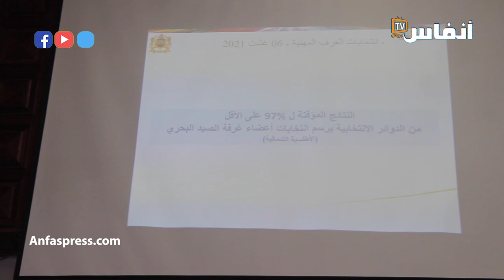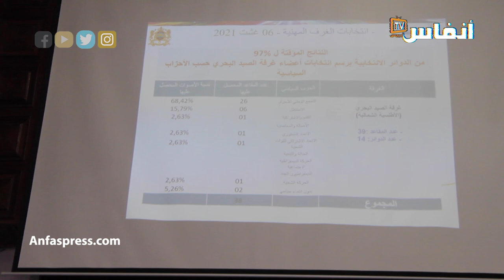الحمامة تحلق بجناحيها في سماء انتخابات الغرف المهنية بالبيضاء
هيمن حزب التحمع الوطني للأحرار على النتائج الأولية لانتخابات الغرف المهنية. وتربع الأحرار على رأس غرف الفلاحة والصيد البحري والصناعة التقليدية، في حين فاز بالمقعد الثاني في غرفة التجارة والخدمات

# أخبار_عاجلة